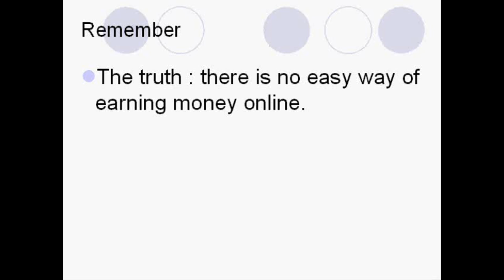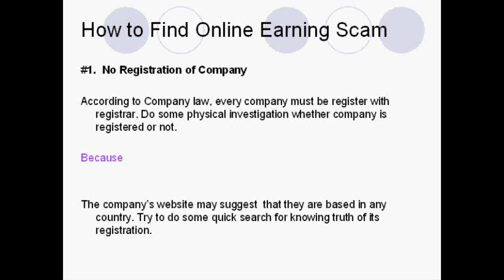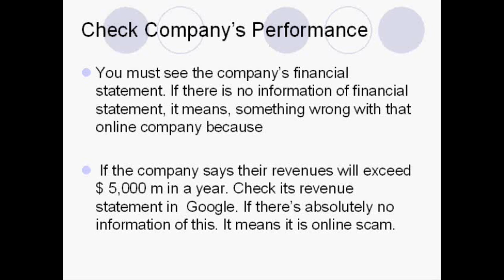Online Earning Scams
This video has been made by me for educating general public about online earning scams. As, expert in accounting, I guide you not to invest in any online earning scheme  without checking its financial statements.